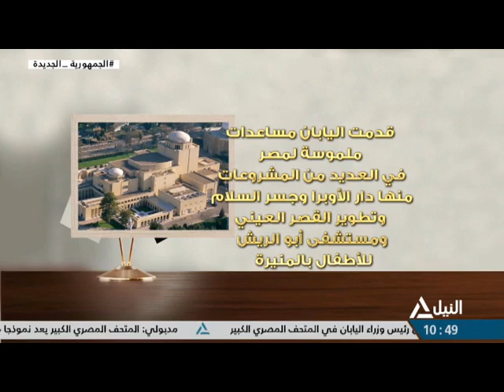من القاهرة 30-04-2023 مصر واليابان .. علاقات تاريخية من الشراكة المتميزة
مصر واليابان .. علاقات تاريخية من الشراكة المتميزة
أحمد سليمان - خبير الشئون الأسيوية